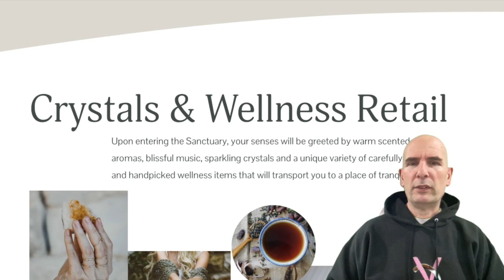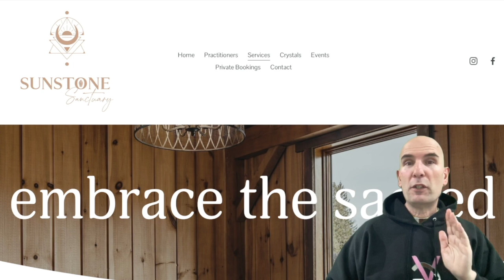Sunstone Sanctuary. If you are looking for a sancuary, this might be the place for you.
Continuing to explore and connect with my local area, this wonderful gem of a place was recommended to me by another gem - Patrick at Guilty Pleasures Cheesecakes. The dominos keep on falling :-)

👉This is a list of "Cheap Generic Super Products" used by me, and in Vitagenics Protocols.

✅ In coaching sessions, we will take a very holistic look at your wellness. No matter what ails you, there is always a way to make it better. I am not here to 'cure' anyone, but rather to empower them to maintain their own wellness. For those times when an emotional imbalance may be the root cause, an Emotion Code session might be the solution. As a certified practitioner I have been able to help many people when all else failed.

✅ Customer’s testimonials here:
TEXT:

✅ About me:
I am a 'Wise Traditions' Nutritionist, Certified Emotion Code Practitioner, and holistic health coach; studying the successful traditions of the past and validating them with the most cutting edge science of our time. Advances in gastronomic science, quantum biology, functional medicine, etc. are showing us things we did not know just a decade ago. I am passionate about quantum physics and many other fields of science. My bachelor's degree is in Computer Science, with a double minor in psychology and sociology, and I find these things to serve my holistic approach very well. My research never ends, as the pursuit of knowledge is a path, not a goal. Whatever ails you; whatever you fear; it can be overcome. Let me show you how.

You should not rely upon or follow the programs or techniques, or use any of the products and services made available by or through Vitagenics for decision making, without first obtaining the advice of a physician or other health care professional.

Information provided by Vitagenics is not intended to be, and does not constitute health care or medical advice.